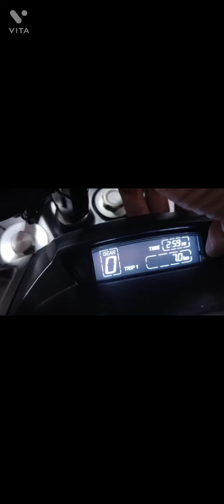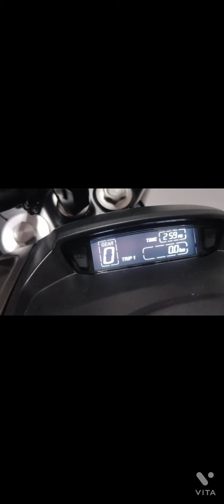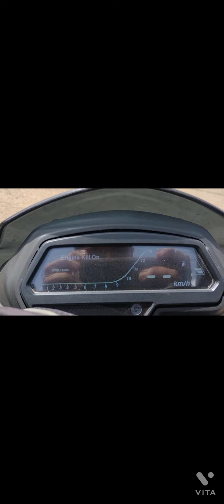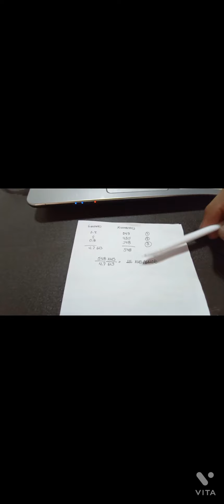Dominar 400, rendimiento de combustible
atravesamos el Valle del Cauca de norte a sur, vamos a mirar cuántos kilómetros por galón rinde la dominar 400